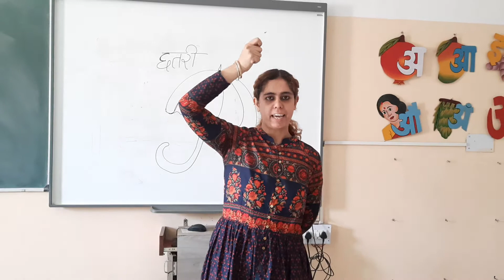Class LKG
Hindi Rhyme